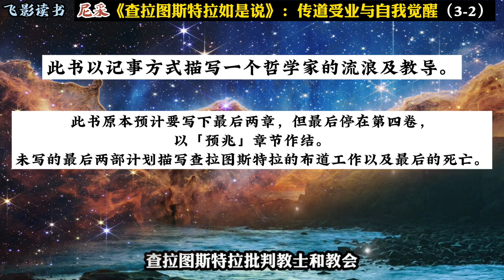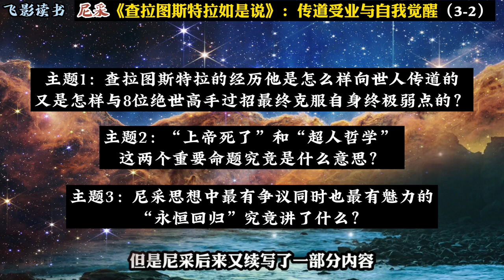尼采《查拉图斯特拉如是说》：传道受业与自我觉醒（3-2）